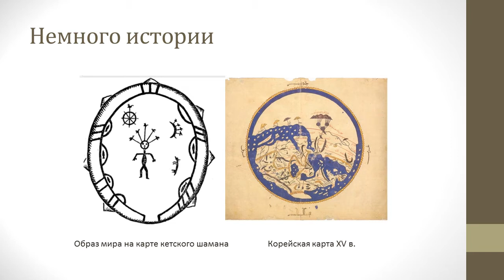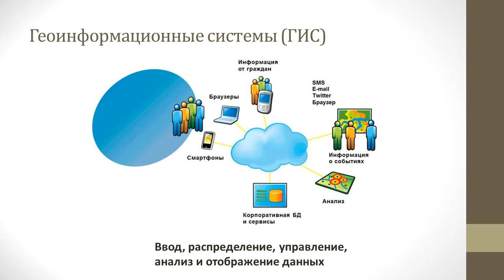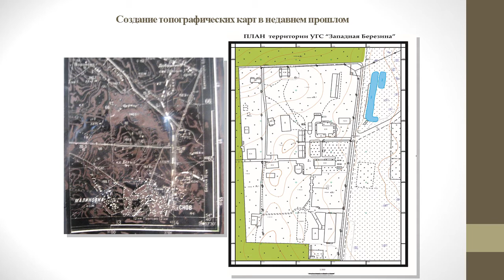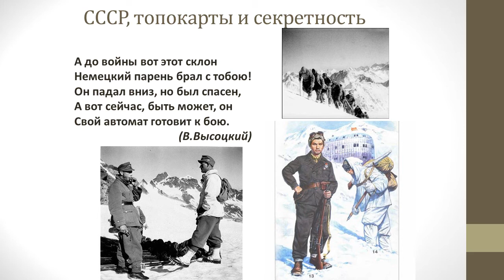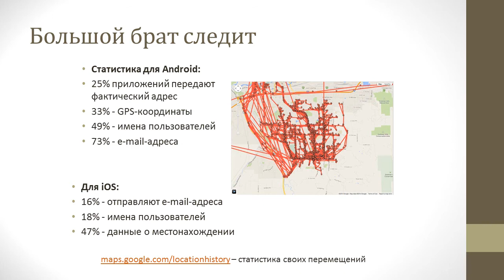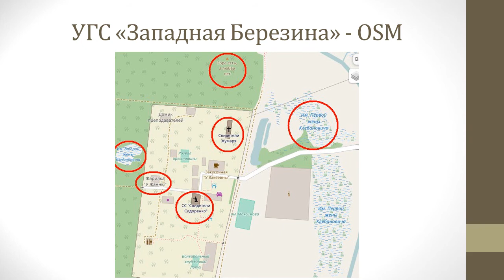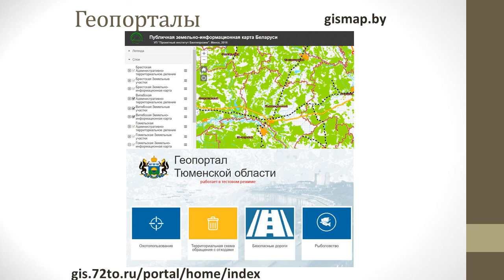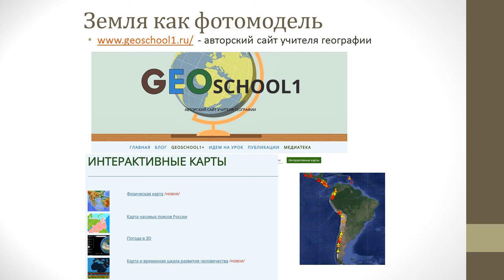Нина Литвинко - Такая разная картография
В данной лекции вы узнаете что такое картография, какие бывают карты и зачем они нужны.